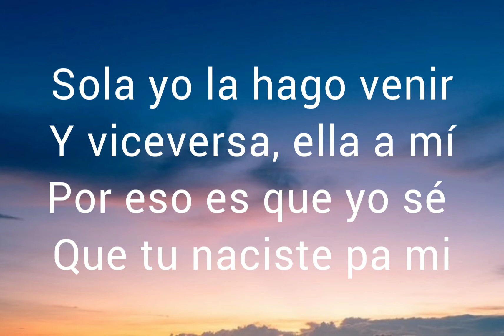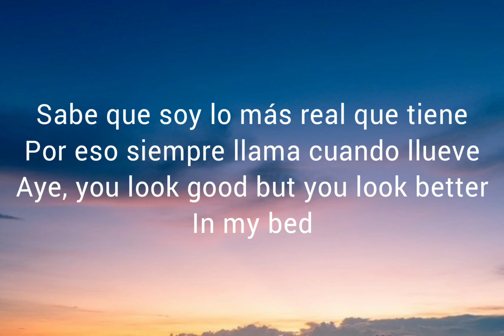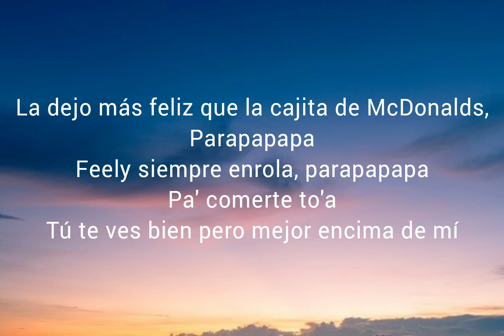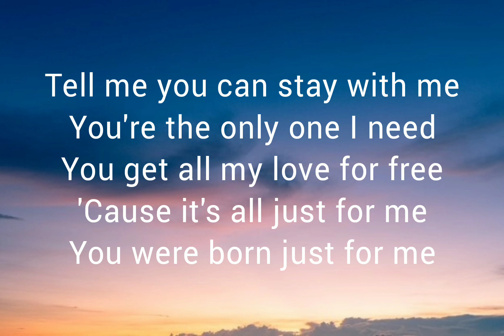Dalex & Trey Songz - XLEY / ( Video lyrics )